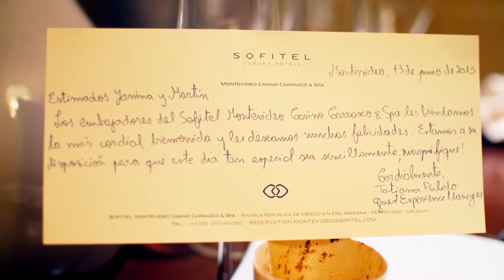Highlights Boda Yanina y Martín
Filmación Hd Boda Criolla Elias Regules
Anibal j.Ibarra Fotografia y Filmacion Digital HD
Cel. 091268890